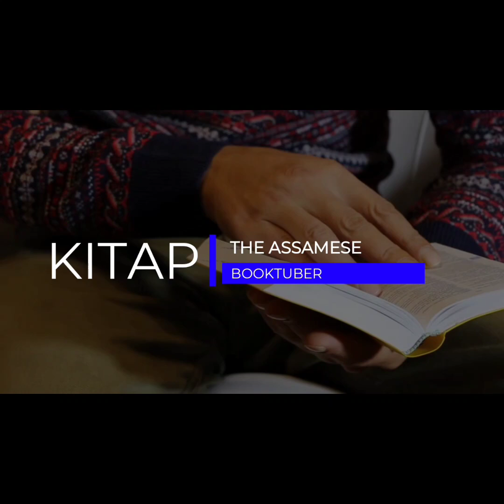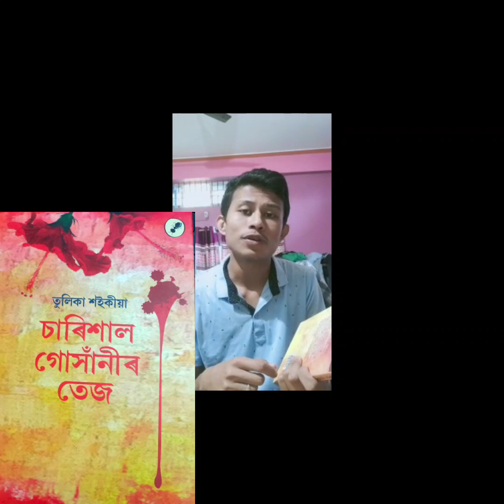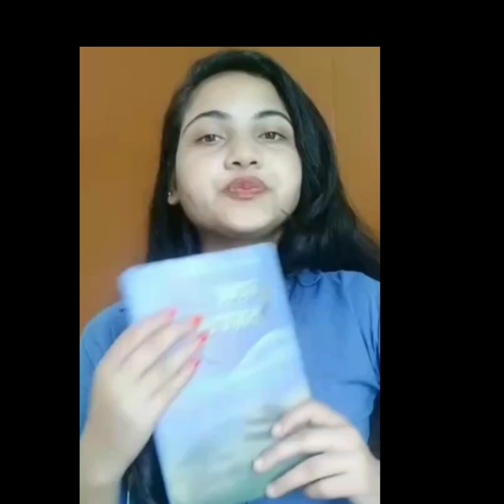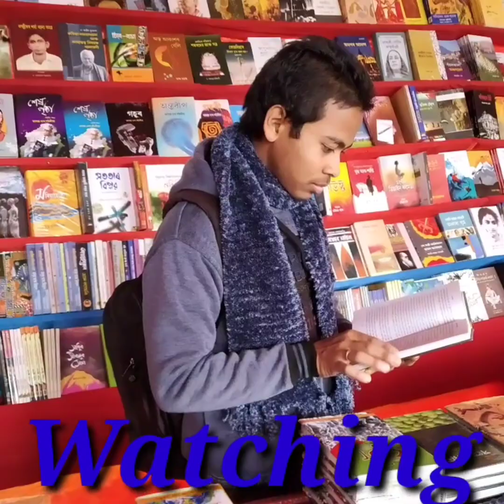fivepopularassamesenovel।। ৫ খন প্ৰিয় উপন্যাসৰ পৰ্যালোচনা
৫ খন প্ৰিয় অসমীয়া উপন্যাসৰ  সমালোচনা
Review Of 5 Favourite Novel

Assamese Book Review
অসমীয়া গ্ৰন্থসমালোচনা

  ধন্যবাদ🙏